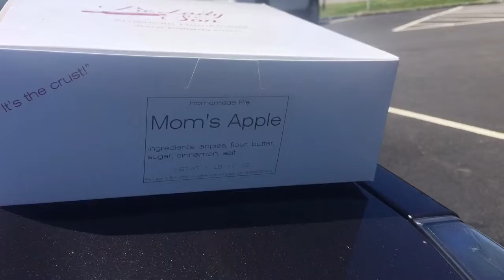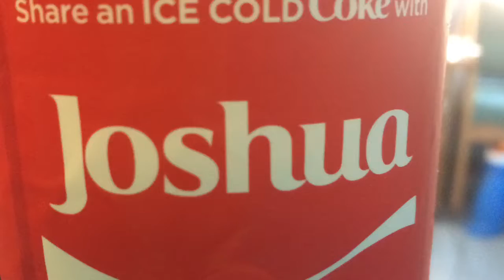Food Summer 2017